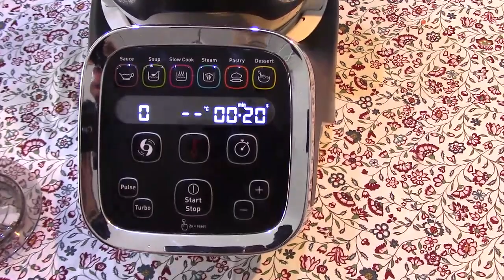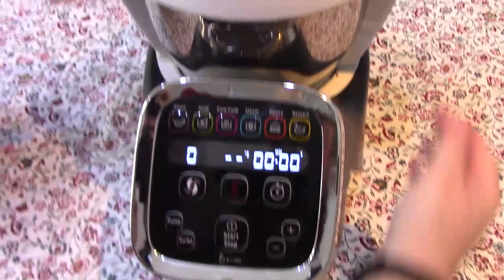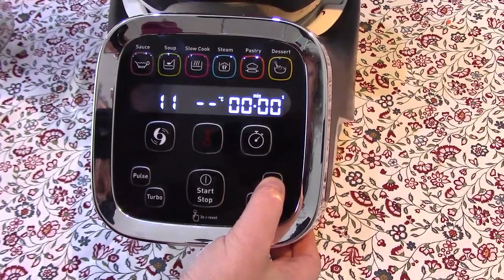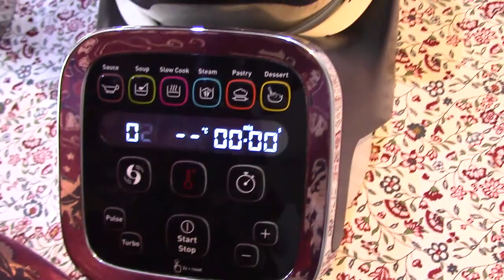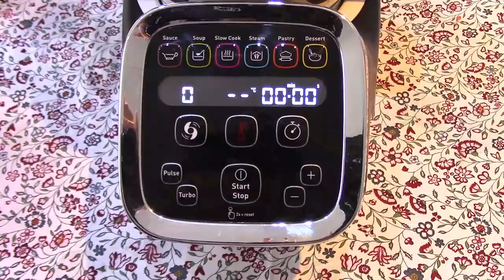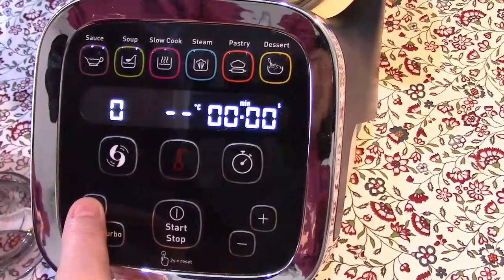MyCuCo.it - Test miniciotola per Cuisine, i-Companion e XL Moulinex, come trita - 2° parte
Primi test per la ciotola (codice XF38AE senza vasetti in vetro e codice XF387E con i vasetti in vetro), detta anche mini pentola.

Per chi ha l'i-Companion ricordo che il pulse corrisponde a vel 13.

In questo video trito:
- mezza carota, mezzo gambo di sedano, mezza cipolla e uno spicchio di aglio per fare del misto per soffritto;
- 50 g di prezzemolo;
- 50 g di basilico.

I risultati sono più che buoni.

Link per acquistare la mini ciotola con vasetti per le pappe e ricettario
Link senza vasetti

Il primo blog italiano interamente dedicato a Cuisine Companion, i-Companion e Companion XL della Moulinex. Ricette, trucchi, consigli, tutto quello che potete fare col vostro CuCo, i-CuCo e CuCoXL lo trovate qui.